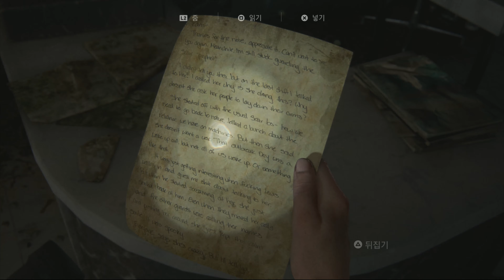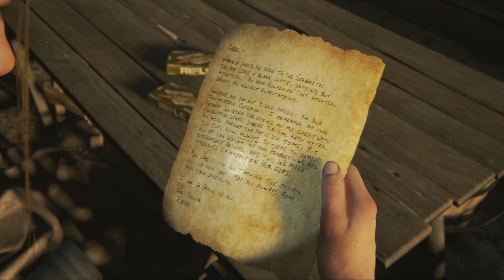라스트 오브 어스 파트 2 제 17화 PS4 PRO 4K 모두가 기다려왔던... 그들의 이야기 The Last of Us PART 2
PS3 황혼기에 발매되어 수많은 호평을 받으며 2013년의 GOTY를 모조리 휩쓸어갔던 너티독의 전설적인 명작 '라스트 오브 어스'
그 후속작인 파트 2가 많은 이들의 기대와 기다림 속에 드디어 발매되었습니다!
전작으로부터 4년 후의 이야기를 다루고 있는데요!
벌써부터 수많은 게임 관련 커뮤니티에서 많은 논란과 화제를 불러일으키고 있습니다!
어찌되었든 모든 것은 직접 보고 판단해봐야하는 법!
조엘과 엘리, 그리고 새롭게 추가된 캐릭터들이 만들어가는 또 다른 이야기를 지금 바로 확인해보세요!